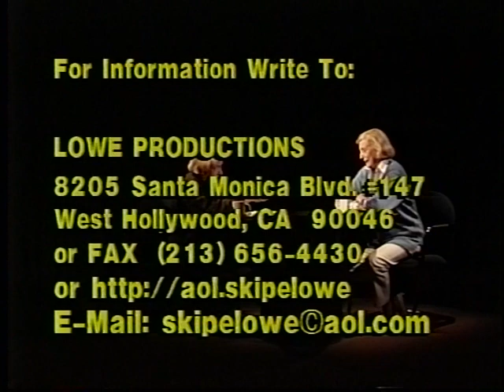Miriam Nelson on Skip E. Lowe 1998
Miriam Nelson
Born September 21, 1919 in Chicago, Illinois, USA
Died August 12, 2018 in Beverly Hills, California, USA  (undisclosed)
Birth Name Miriam Lois Frankel

Debuted on Broadway in 1938. Married fellow dancer Gene Nelson. When Gene joined the Signal Corps, Miriam went to Hollywood and signed an acting-dancing contract with Paramount. She eventually became a choreographer in film, choreographing many musical numbers for Gene once he had a contract with Warner Bros. After her divorce from Gene, she eventually married producer Jack Meyers. Miriam was an extra in the party scene in Breakfast at Tiffanys, playing the girl arguing with the man wearing an eye patch. Taught Ingrid Bergman her dance scene in Cactus Flower. In 1969 she choreographed Disney on Parade. She married producer Jack Meyers and was eventually widowed. She returned to the stage in 1992 when her friend Marge Champion produced Ballroom at the Long Beach CLO. Her autobiography, with a forward written by Julie Andrews and Blake Edwards, was published in 2010.

Spouse John F. Meyers (24 September 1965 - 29 March 1988)  (his death)
Gene Nelson (22 December 1941 - 8 June 1956)  (divorced)  (1 child)
Trivia (6)
Began her career as Miriam Franklin.
Specialty film dancer who came from Broadway.
Considers the tap-ballet number she did in "Duffy's Tavern" as the best thing she ever did in films.
The only film Miriam did with husband Gene Nelson was "The Daughter of Rosie O'Grady.".
Miriam Nelson appeared as a chorus girl in the "Ac-cent-tchu-ate the Positive" number in the 1944 Paramount movie "Here Come the Waves" when a dancer failed to show up. Miriam was there, and known as being an accomplished dancer and choreographer, she was asked to fill in for the absent dancer.
She appeared in some Soundies musical short films in the early 1940s, including "Keepin' My Mouth Shut for Uncle Sam" (1942) starring Frances Faye.